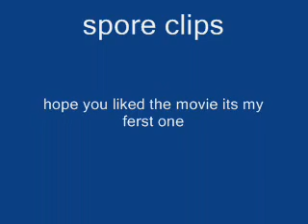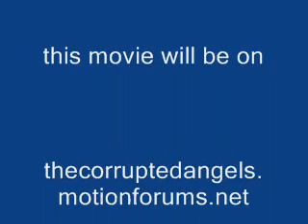spore 1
this is my first vid i made it a year ago so my spelling is a bit bad (a bit i mean a lot) oh and all so corrupted angels has died so dont try to go on plz subscribe. spore belongs to ea